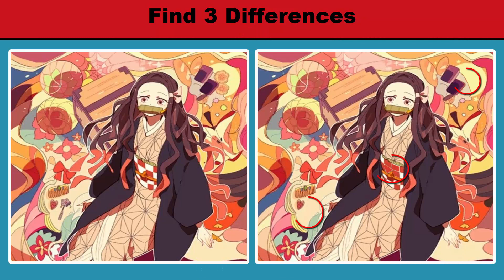Find Nezuko Kamado Eyes ?👁️🕹️ Kimetsu no Yaiba Quiz : Challenge 1-12 Level 1,2,3 | ANIME QUIZ 💙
Thank you very much for watching 💙
🎧 Music 🎧
🎵 Track:Your Lie In April Opening Hikaru Nara Remix (No Copyrights) Shigatsu Wa Kimi No Uso [NCFS UPDATE]

🎵 Track: Fullmetal Alchemist Brotherhood - Again (Arixed Remix) [Electro House]

🎵 Track: Konosuba! Ending『Chiisana Boukensha』Remix (No Copyright) ft. Megumin, Aqua, Lalatina [NCFS UPDATE]
© Copyright by Fun Quiz ☞ Not Reup